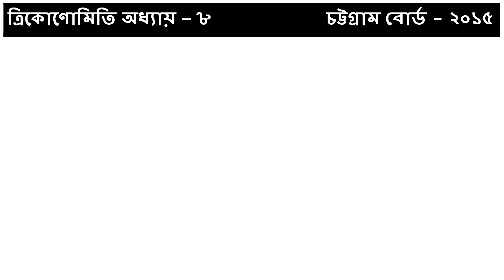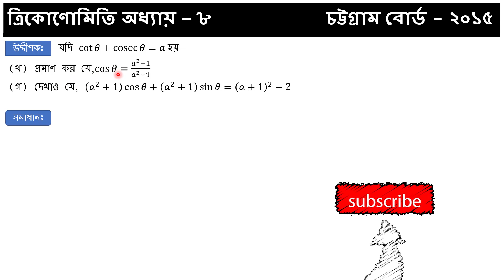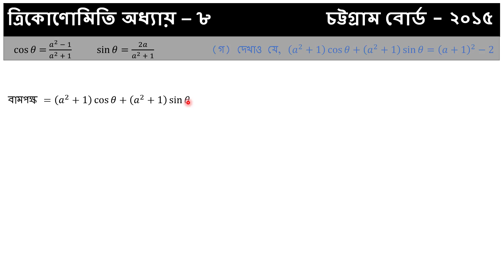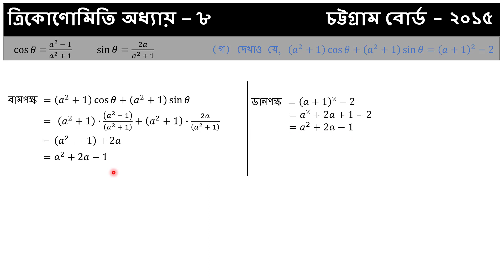SSC Board Question Solution Chittagong Board 2015 //Higher Math Chapter - 8 (ত্রিকোণমিতি)//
In this vedio I discussed about SSC Board Question Solution Chittagong Board 2015 //Higher Math Chapter - 8 (ত্রিকোণমিতি)//... Stay tuned with my channel and get all SSC Board Question Solution of 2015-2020 gradually.

4.SSC Board Question Solution Dinajpur Board 2015 //Higher Math Chapter - 3 (ত্রিকোণমিতি)//